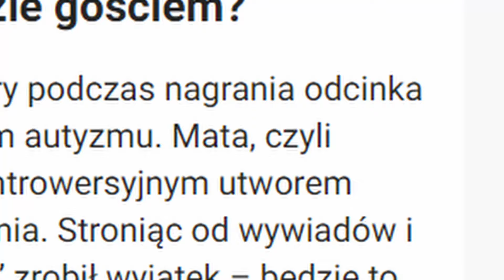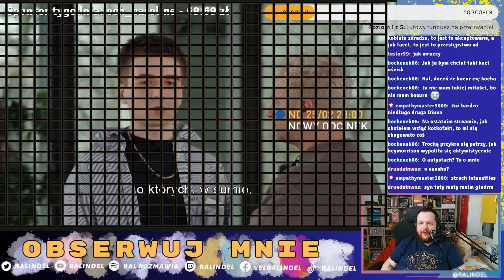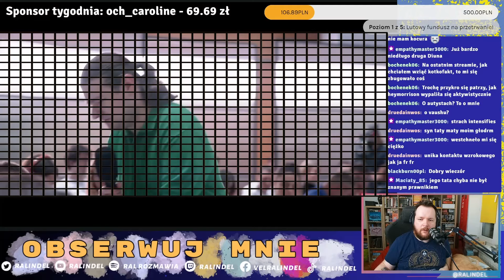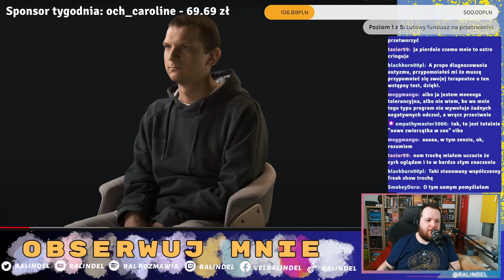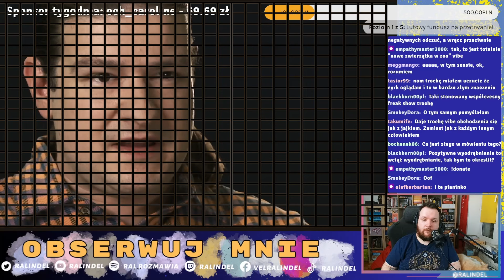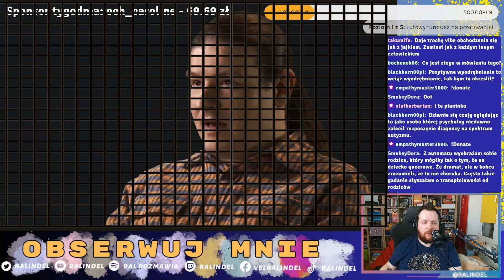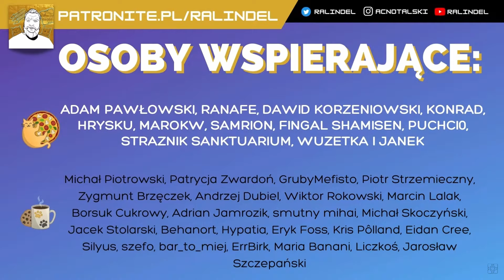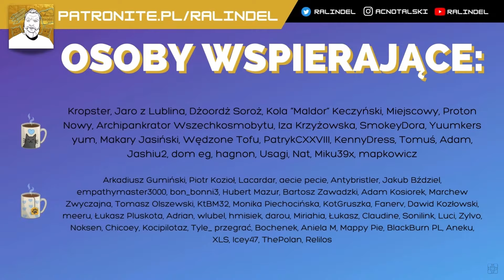Autentyczni są straszni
Edycja: Eidan Cree